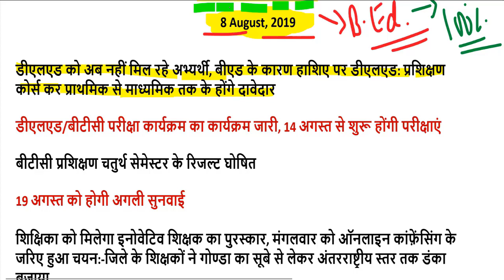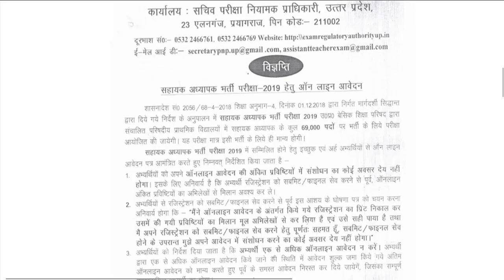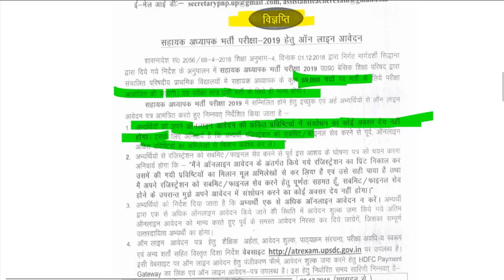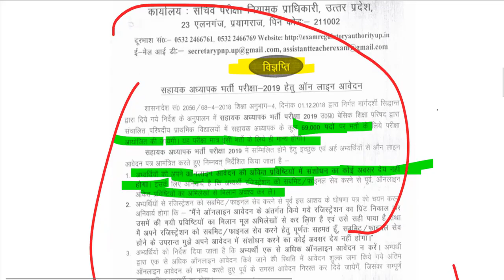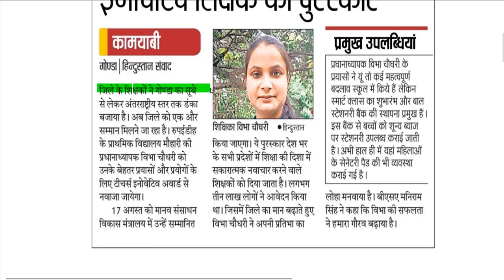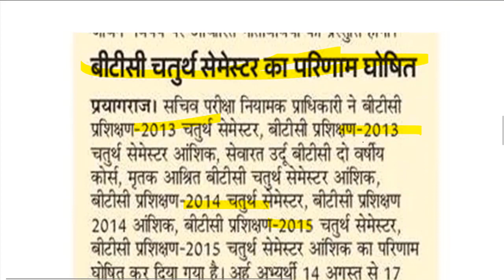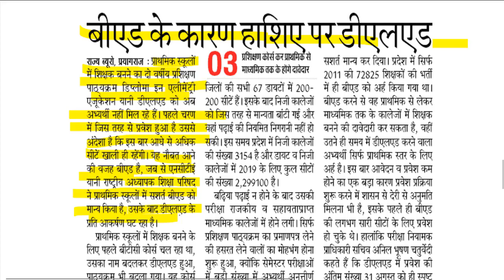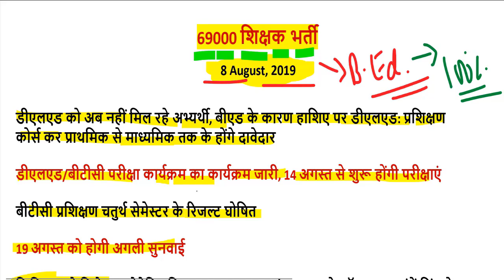69000 शिक्षक भर्ती डबल बेंच अपडेट ( super tet cut off latest news) 40/45 or 60/65